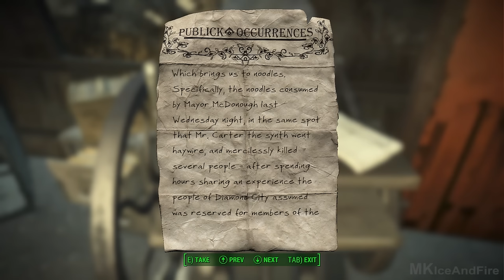Fallout 4 Gameplay Walkthrough Part 4 [1080p 60FPS PC ULTRA Settings] - No Commentary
Fallout 4 Gameplay Walkthrough Part 1 and until the last part will include the full story of Fallout 4 on PC. This Fallout 4 Walkthrough Part 1 is 60fps and will include my review of the game, most likely in the last video which should be the ending.

Fallout 4 is an upcoming open world action role-playing video game developed by Bethesda Game Studios and published by Bethesda Softworks. The game will be the fifth major installment in the Fallout series, and will be released worldwide on November 10, 2015 for Microsoft Windows, PlayStation 4, and Xbox One

200 years after a nuclear war, Fallout 4 is set in a post-apocalyptic Boston, in which the player character emerges from an underground bunker known as a Vault. Gameplay will be similar to Fallout 3. Completing quests and acquiring experience will level up the character, allowing for new abilities. With an optional first- or third-person view, players can explore Fallout 4‍ '​s open world setting at will, allowing nonlinear gameplay. Additional party members can accompany the player, who will assist them in battles. Players have the ability to construct and deconstruct buildings and items, and use them to build a settlement, which can attract and be inhabited by non-playable characters.

Fallout 4‍ '​s gameplay is similar to that of Fallout 3 and Fallout: New Vegas, the previous two main entries in the series. Returning features include a camera that can switch from first person to third person view and the ability to roam anywhere on the map. Fallout 4 is supposed to feature more appealing gameplay, a layered armor system, base-building, a dynamic dialogue system featuring 111,000 lines of dialogue,[5] an in-depth crafting system which implements every lootable object in the game, and much more. Enemies such as mole rats, raiders, super-mutants, deathclaws, and feral ghouls will return to Fallout 4, along with the companion Dogmeat, who is incapable of dying.

Fallout 4‍ '​s gameplay is similar to that the previous two main entries in the series. Returning features include a camera that can switch from first person to third person view and the ability to roam anywhere on the map. Fallout 4 is supposed to feature more appealing gameplay, a layered armor system, base-building, a dynamic dialogue system featuring 111,000 lines of dialogue, an in-depth crafting system which implements every lootable object in the game, and much more. Enemies such as mole rats, raiders, super-mutants, deathclaws, and feral ghouls will return to Fallout 4, along with the companion Dogmeat, who is incapable of dying.

Genre: RPG
Publisher: Bethesda Softworks
Developer: Bethesda Game Studios
Release Date: November 10th, 2015